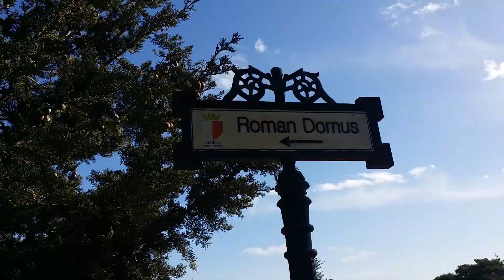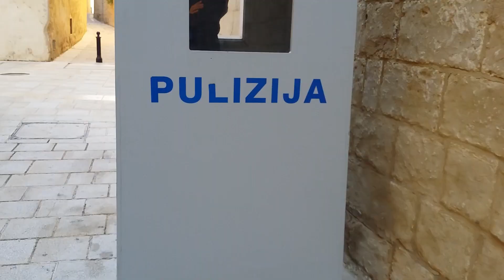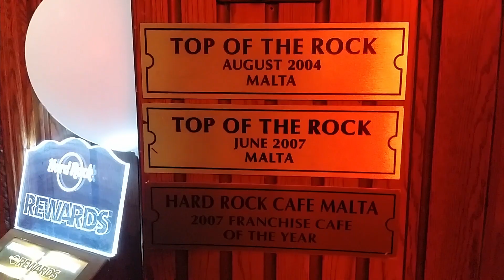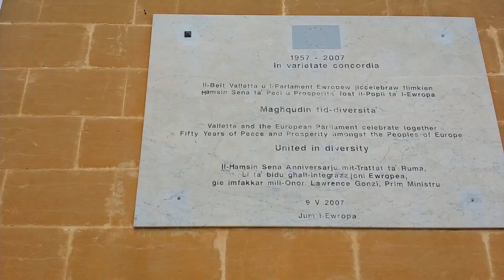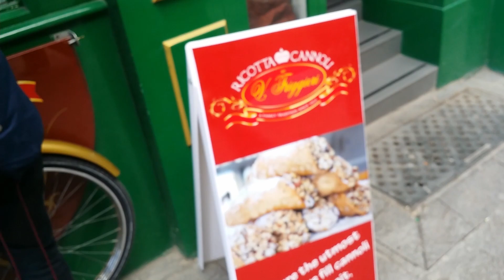Malta (2017)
Off to Malta!
ft. Alep, Hariz & Shafiq.